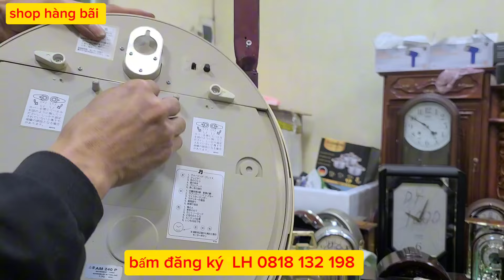video 19/3 tiếp mã D đồng hồ nhật LH 0818 132 198